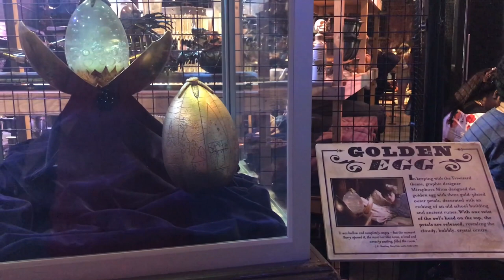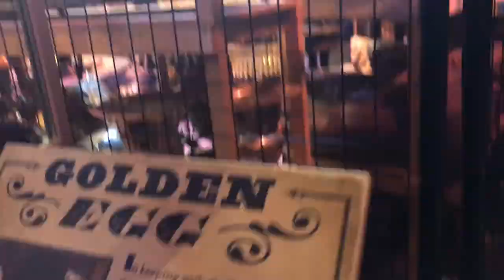Maja i Luna na Putovanju Novi Vlog Harry Potter Film Studio - Zivot u Londonu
Maja i Luna za vas su snimile predivan video iz Harry Potter studia gde su snimljeni svi filmovi. Odusevicete se kada vidite originalne stvari koje su koriscene pri snimanju svih filmova u ovom studiju koji se nalazi na oko 15 minuta vozom od Londona.
Harry Potter is a series of fantasy novels written by British author J. K. Rowling. The novels chronicle the lives of a young wizard, Harry Potter, and his friends Hermione Granger and Ron Weasley, all of whom are students at Hogwarts School of Witchcraft and Wizard